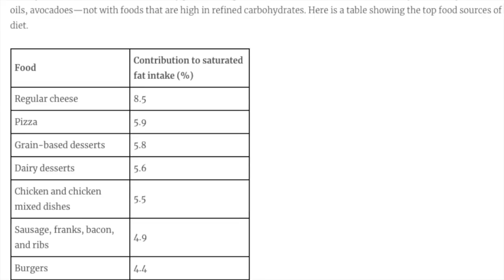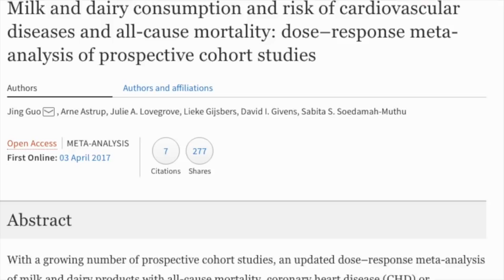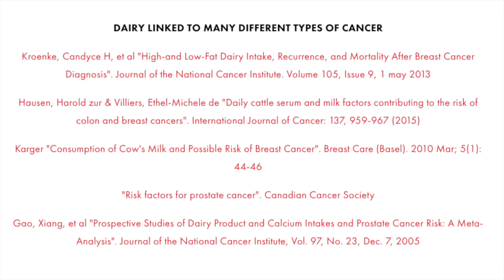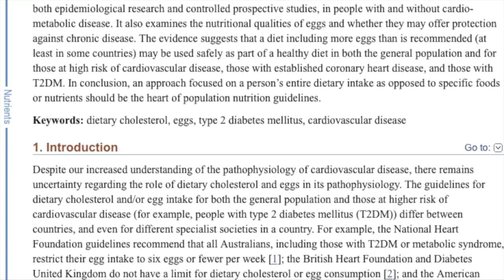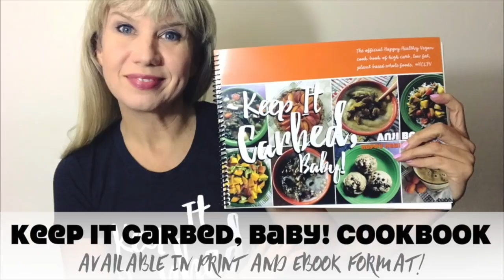Vegan Doctor Schools The Drs On Cheese & Cancer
Yes, vegan doctor, Kristi Funk, warns the Doctors on their TV show about the health risks of meat and dairy. They actually let her speak and were nice to her. Unfortunately Dr. Stork ruins this great moment, of course.